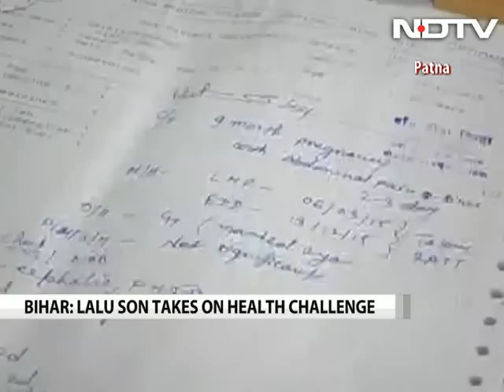For new minister Tej Pratap Yadav, Lalu's son, a health reality check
Tej Pratap Yadav, the 28-year-old political debutant known more as Lalu Yadav's oldest son till now, has taken charge of one of Bihar's most critical department, health. As he took charge on Monday, the new health minister's first order was to ask doctors to man emergency wards 24x7.